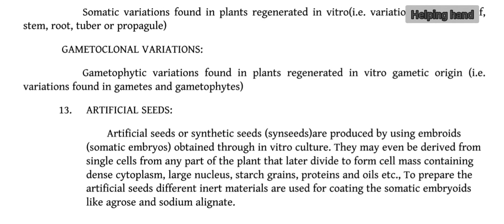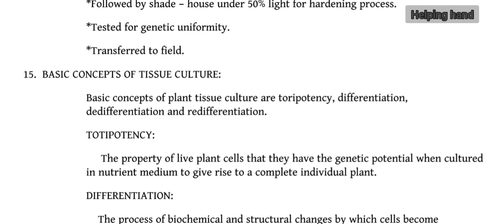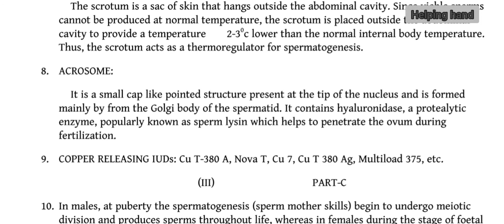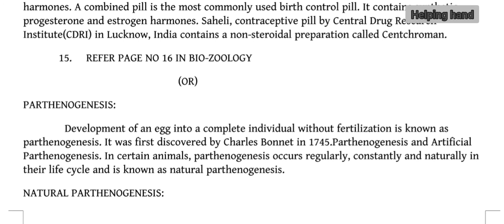TN - 12th STD| BIOLOGY- ANSWER KEY | UNIT TEST 1 -MAY 2021